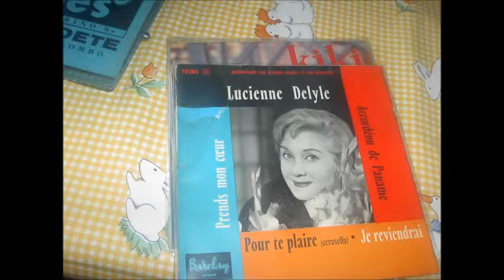lucienne delyle prends mon coeur